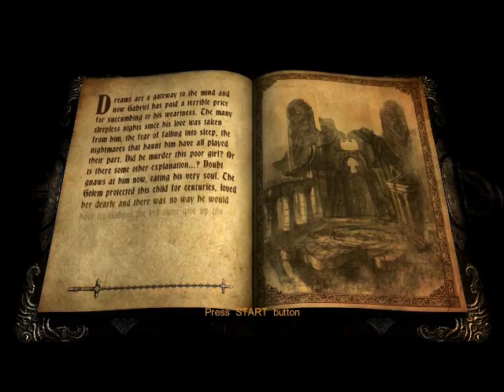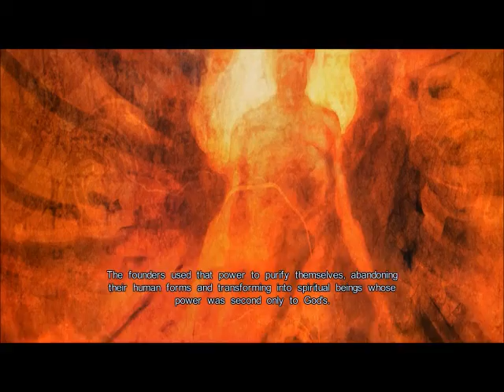Castlevania Lords of Shadow Chapter 3